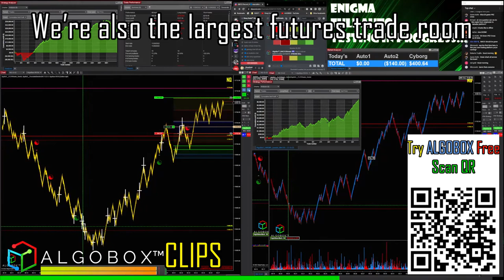What is AlgoBox? 🔴 Day Trading Software For Futures, Stocks, Forex, Crypto On NinjaTrader 8